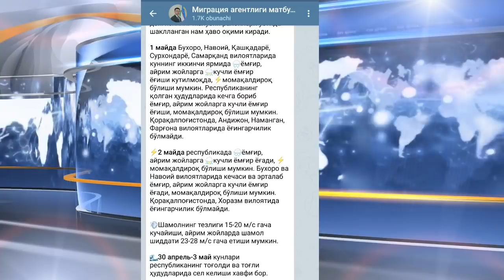ОГОХЛАНТИРИШ ЎЗБЕКЛАР ДИҚҚАТИГА 1-2-МАЙ КУНЛАРИ...